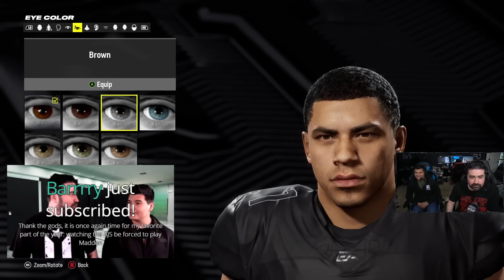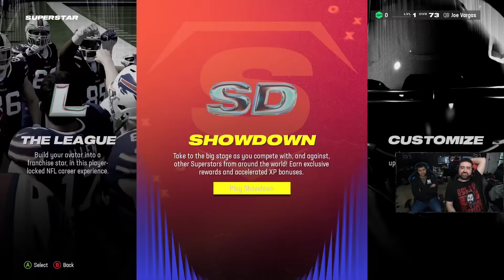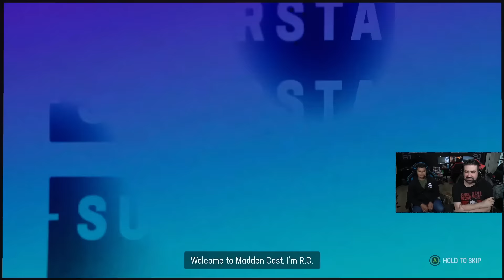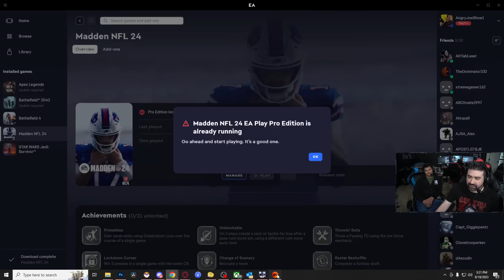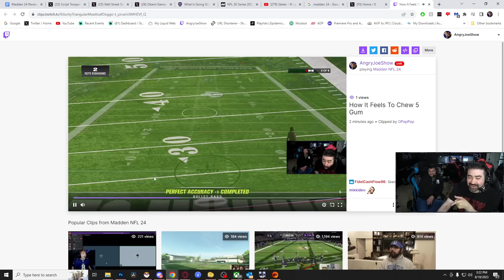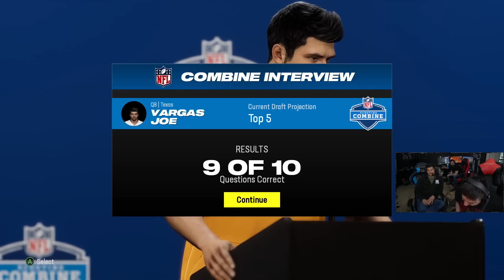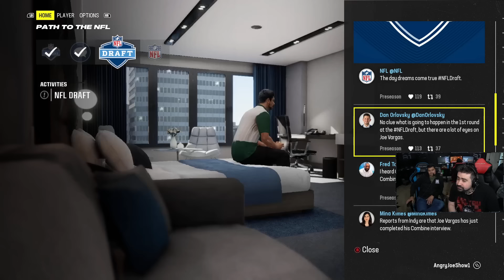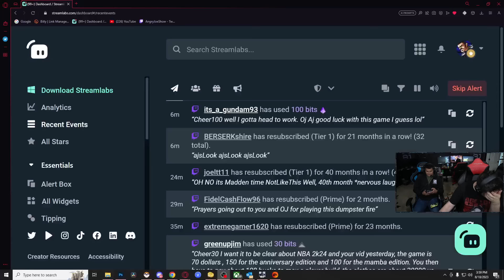The Madden 24 Streams: Part 1b: ME PLAY FOOTBALL